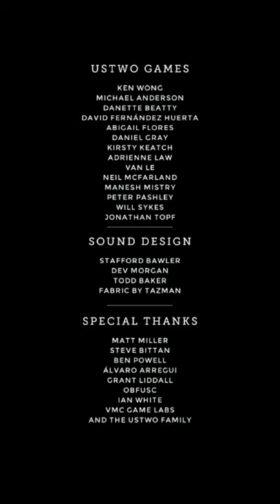Let's Play Monument Valley #4 | Ending!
Gaming Livestreams and 3+ videos a week!

I upload a quickie 15-30 video of a different game almost every day! The point of the channel is to help you find all sorts of new stuff to play and appreciate, step out of your comfort zone a bit.